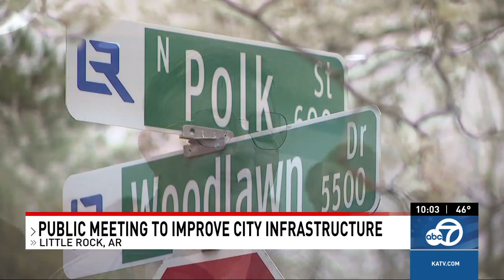Little Rock seeks resident input for $33M street and drainage improvement projects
The City of Little Rock is collecting public input from residents in each ward to help advance street and drainage projects approved by a 33-million-dollar bond in 2022.